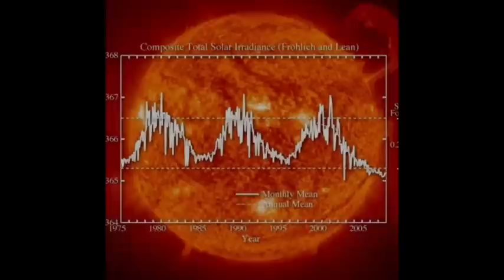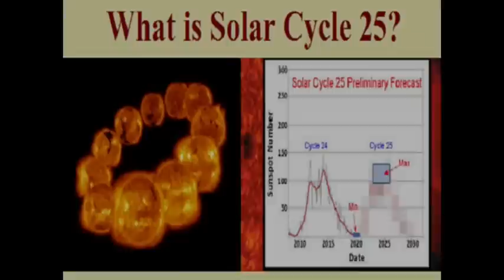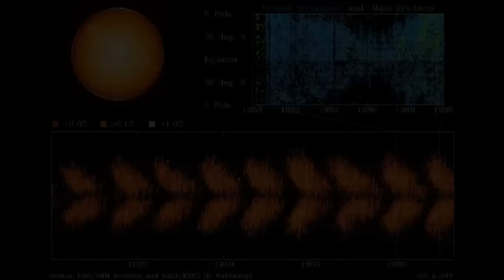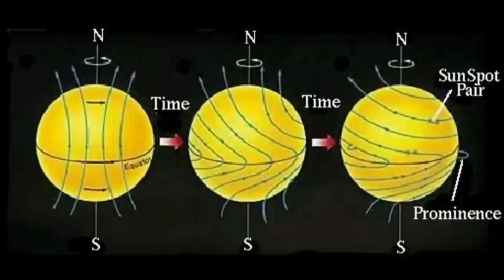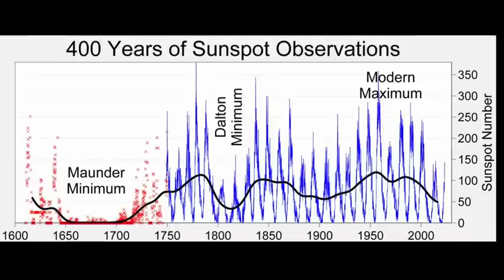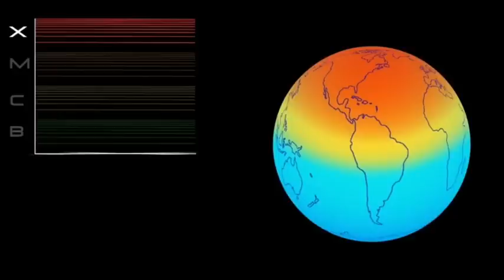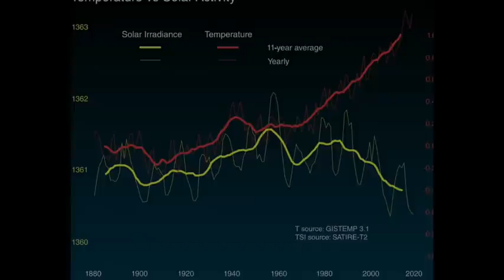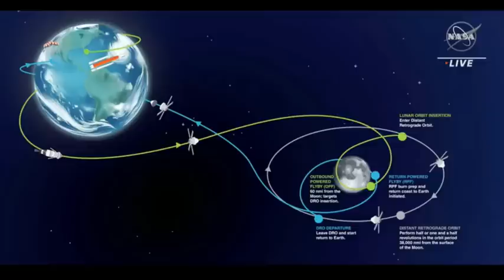Sun's Magnetic Field is About to Flip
The Sun's magnetic field is about to reverse as it reaches its peak activity in its 11-year solar cycle. The magnetic field reversal comes at a time of the Artemis mission, humanity's return to the Moon after more than half a century.
So, what will the upcoming solar maximum do to our planet in the coming months? What are the anomalies in this solar cycle that NASA is concerned about? Finally, and most importantly, will the
upcoming phase of the Sun's activity risk the life of the astronauts of the Artemis mission on the Moon?

Thanks